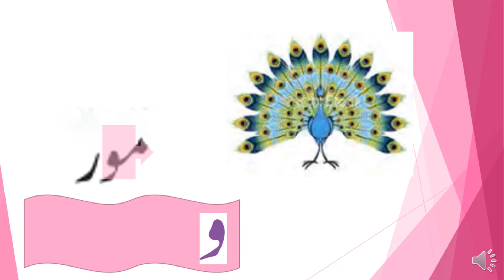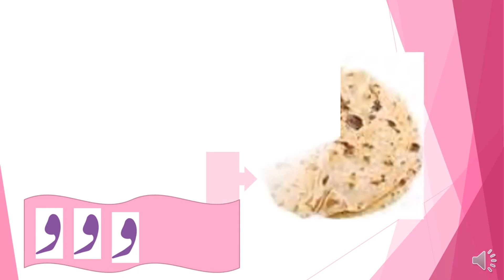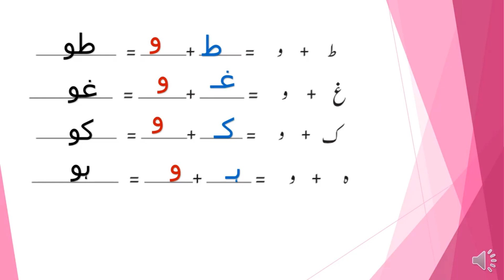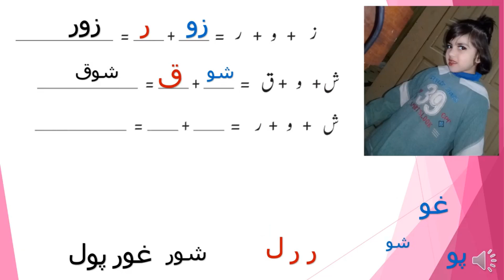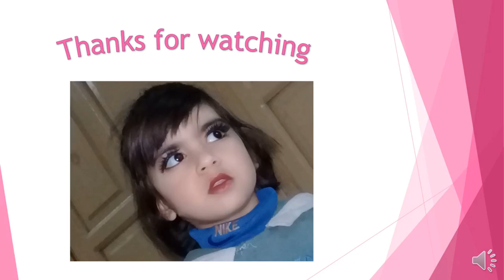Learn Urdu Alphabets and Words | Wao ke talash our is ka istimal | story time 4u all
Kahani time Hero
Hindi Kahaniya For All With Yaseen Hindi Kahaniya for all Learn Urdu Alphabets and Words  | اردو حروف اور الفاظ | Urdu Kids Rhymes | story time 4u all

The aim of Learning Urdu in interactive way is to learn Urdu Alphabets and words easily and fluently. Alphabets are the key to learn any language.

After watching the video the students can easily distinguish alphabets
and got the first hand knowledge of Urdu language.